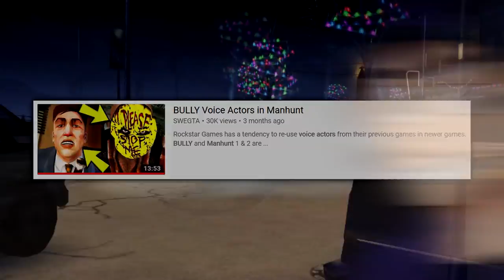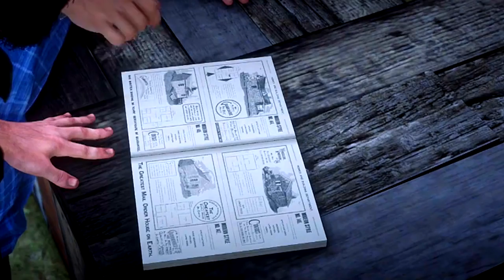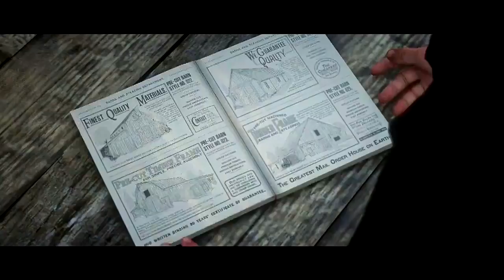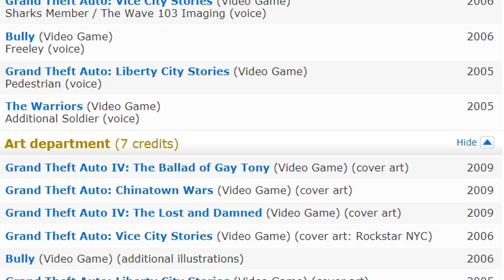BULLY Voice Actors in Red Dead Redemption 2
Here are 3 voice actors in  'Bully' who also made appearances in Red Dead Redemption 2!